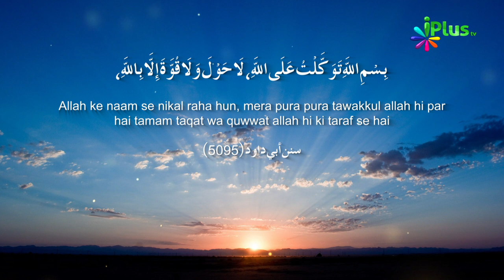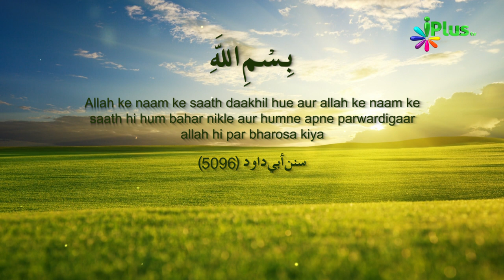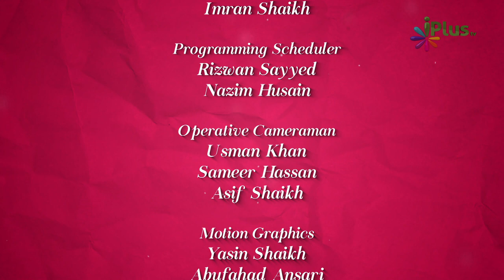Namaz Ki Rakaatein - Colours Of Islam Episode 26 By Zaid Patel - iPlus TV - Namaz Rakat In Hindi